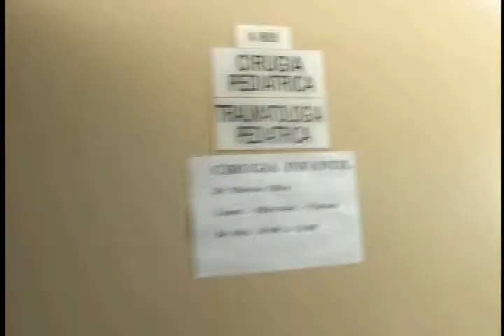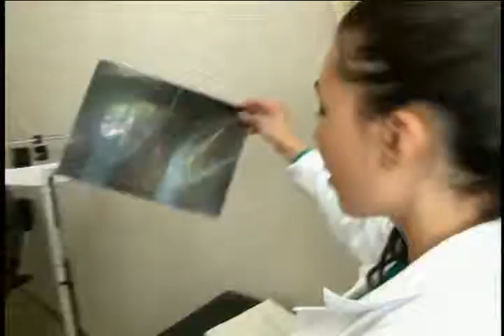Centavoluntarios historias 1